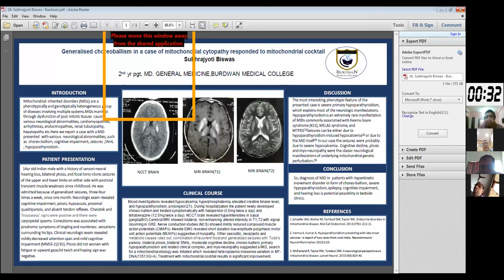Generalized Choreoballism | Mitochondrial Cytopathy | Mitochondrial Cocktail | Dr Subhrajyoti Biswas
Diseases are chronic (long-term), genetic, often inherited disorders that occur when mitochondria fail to produce enough energy for the body to function properly.
Mitochondrial Inherited Disorders are a phenotypically and genotypically heterogeneous group of diseases involving multiple systems.

Topic:
Generalized Choreoballism in a Case of Mitochondrial Cytopathy Responded to Mitochondrial Cocktail
Speaker: Dr. Subhrajyoti Biswas

Video edited by Qubix:
We will get it done at ease and at a very competitive price.